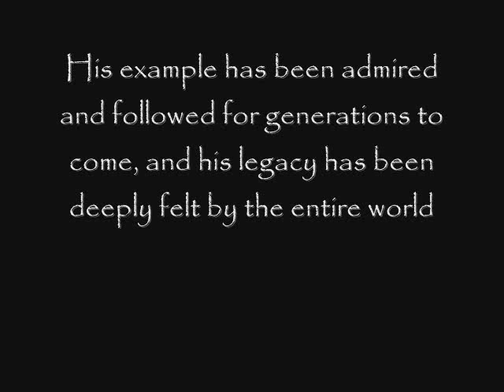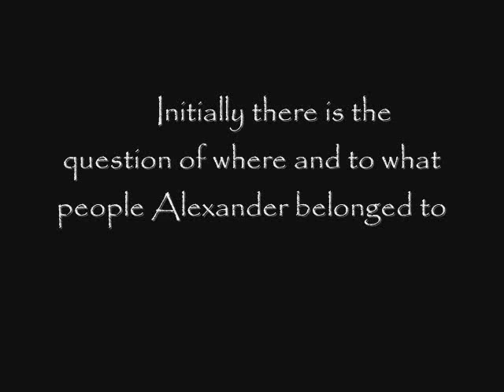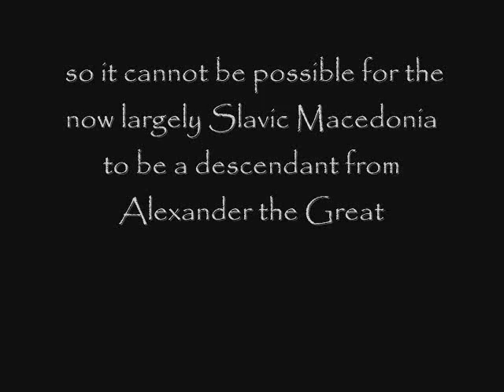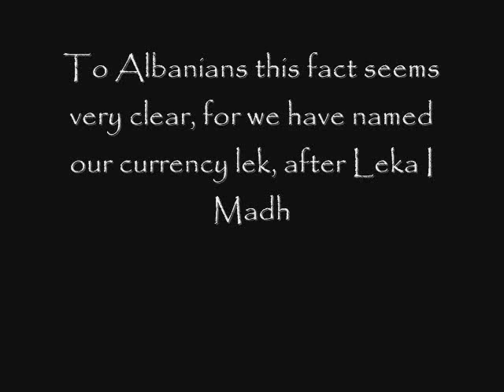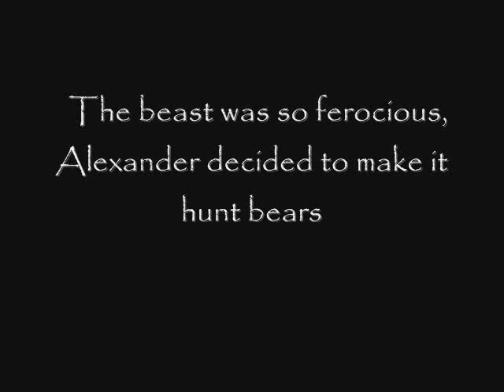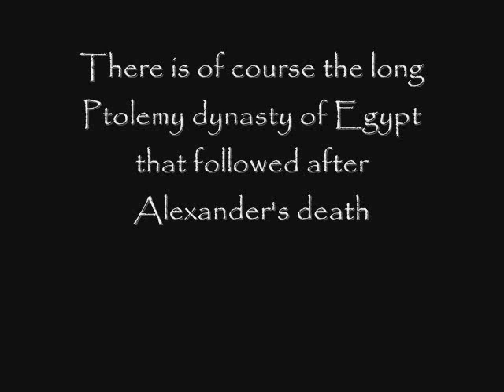Alexander the great the Albanian Pride !!!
Alexander the ALBANIAN !!!